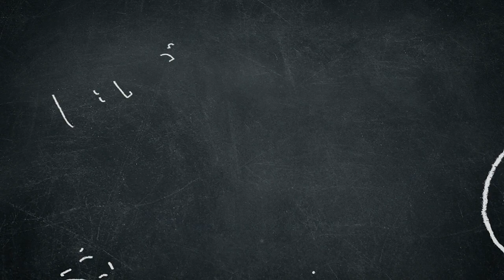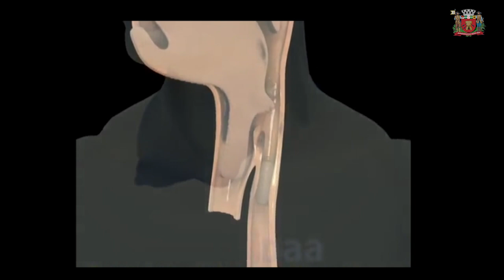5º ano Ciências - Para Fazer em Casa: REPOSIÇÃO - Semana 7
Videoaula de Ciências com uma proposta destinada às famílias e às crianças regularmente matriculadas no 5º ano do Ensino Fundamental. Nessa semana faremos uma experiência chamada “A importância da mastigação” e aprenderemos sobre o nosso sistema digestório.